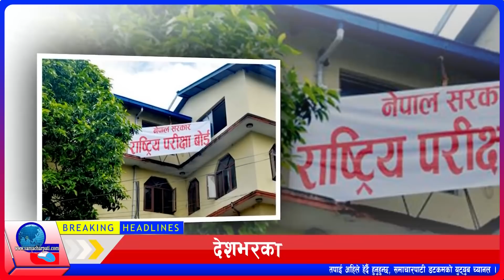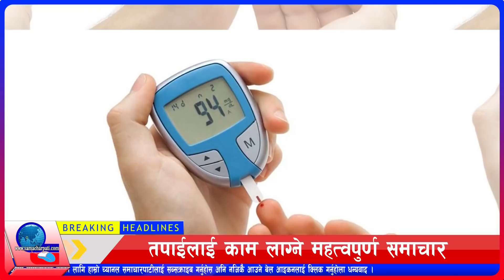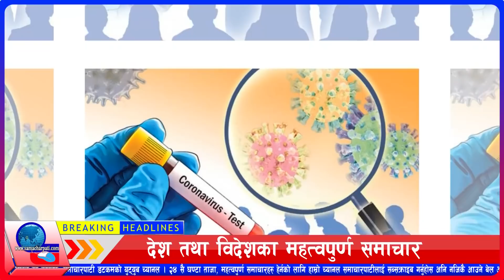TODAY NEWS 🔴 आज २५ गतेका मुख्य समाचार Nepali Samachar । Today Nepali News | 9 January 2022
**मुख्य समाचारहरू**

prachanda corona infected, oli and deuba meet, nepali rail start , nepali train, omicron in nepal, lockdown big news, big nepali news about lockdown, prachanda covid, nepali train

समाचारपाटी, समाचार पाटी, samacharpati, samacharpati news, samacharpati samachar, समाचारपाटी समाचार,